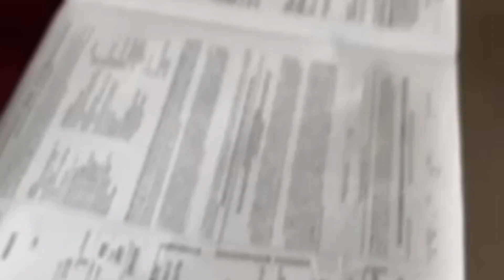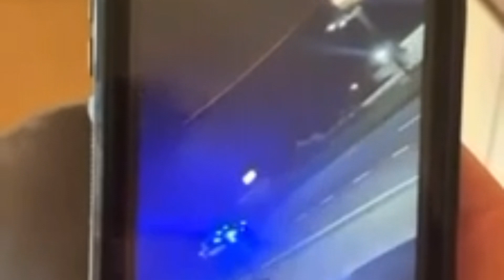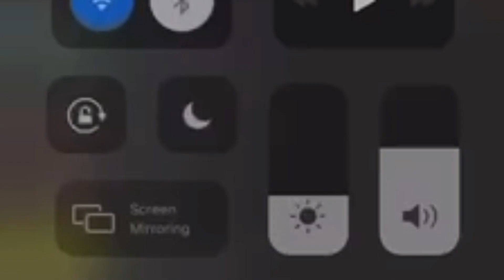THE TIME I RAN FROM 12 🚔 AND GET CAUGHT